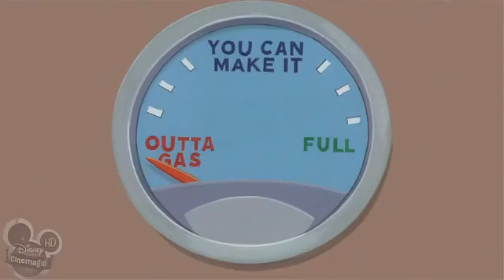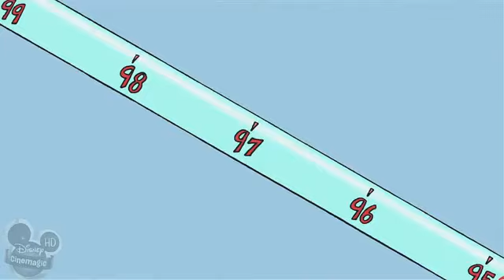House of mouse greek S01-E08 Gone Goofy